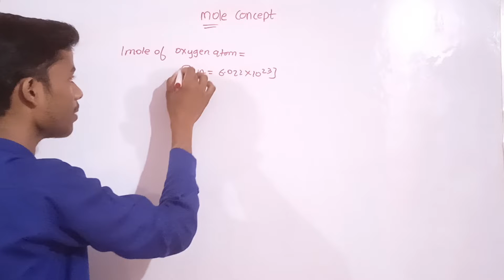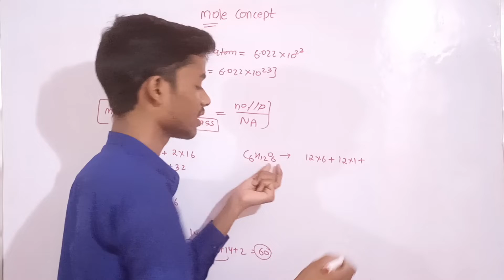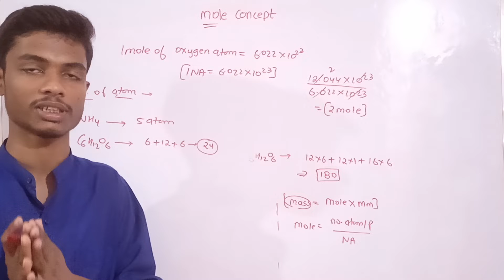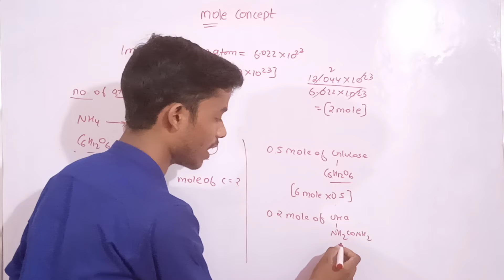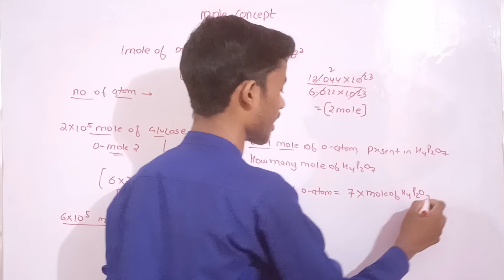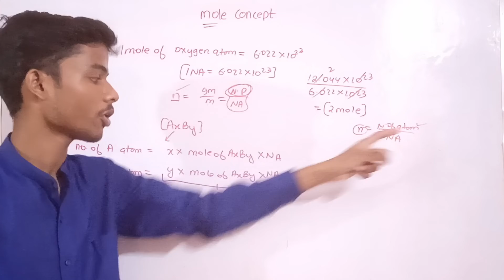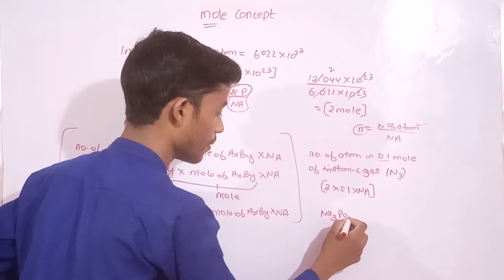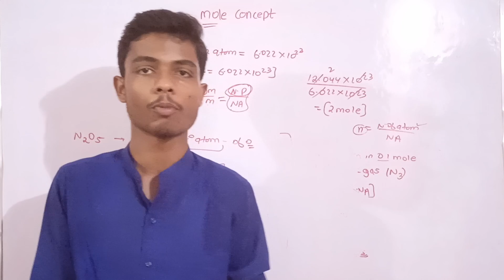Mole Concept class 11 Chemistry theory + question Chemistry question some basic concept of chemistry